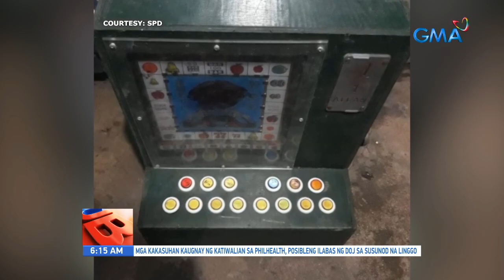UB: Mahigit P46,000 halaga ng hinihinalang shabu, nasabat sa buy-bust